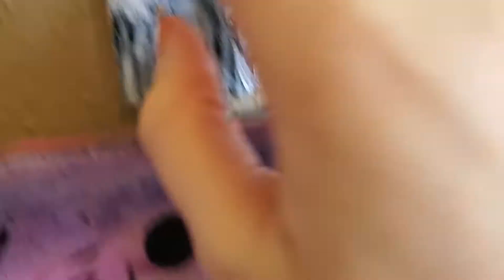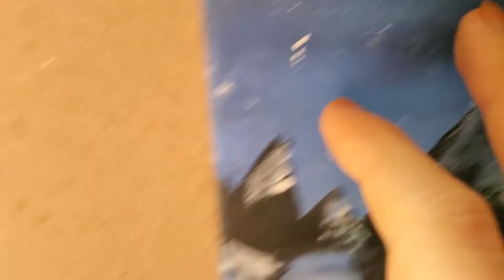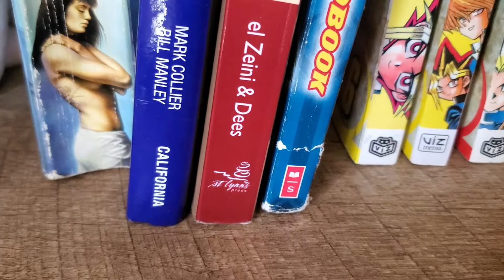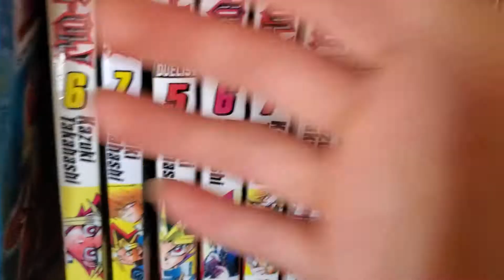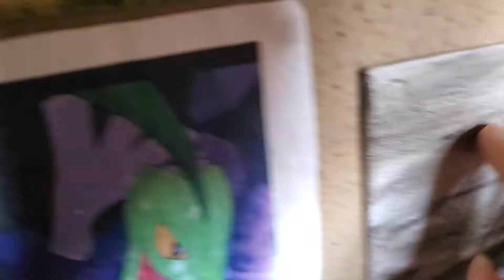ASMR /// Tapping stuff in my room \\\ Random Triggers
I'm gonna have a few new stuff soon for my videos so please be patient I will be trying to get back into making a bunch more content!!
For now I was able to make this so hopefully you can relax and maybe get some tingles ♡